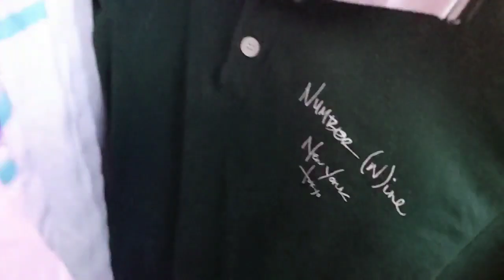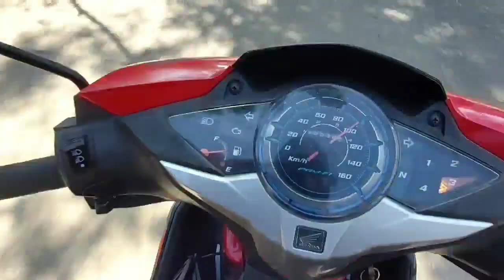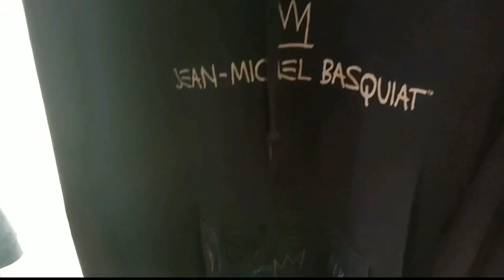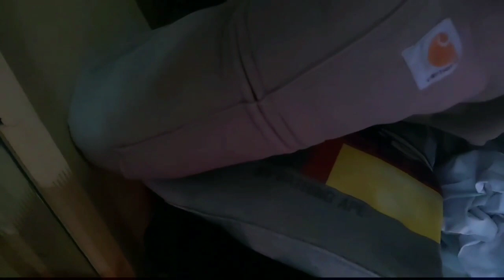CHALLENGE 50000 BISA DAPET APA DI SINI?? + REVIEW STOCK ONLINE STORE - THRIFTING DI KOTA PONTIANAK